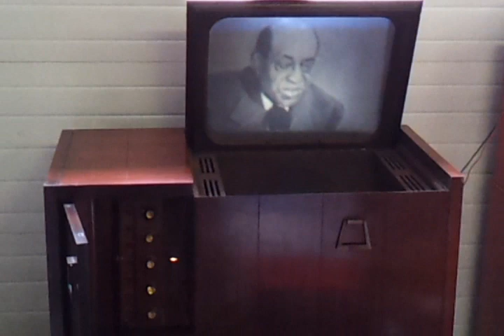Philco 48-2500 Philco 2500 Projection TV vintage 1948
Just restored a 1948 vintage Philco 48-2500 Projection Television.
This TV utilizes a 29 tube chassis and a Schmidt Optical system.
The optics consists of large barrel containing the projection CRT,
a Spherical mirror and corrective lens.  The image is created on the face
of the downward facing CRT, then reflected upward via the Spherical mirror
out of the Optics barrel through the Corrective Lens, then bounced off a
Trapezoidal Mirror and onto the screen that is on the cabinet lid.

This TV is best viewed far away from the screen and very viewable to the left
and right of the screen.  Not as sharp and clear as a glass CRT but still viewable.

The focus setup for this TV is kinda tricky with a lot of mechanical adjustments
for the Optics along with some Electronic Controls.